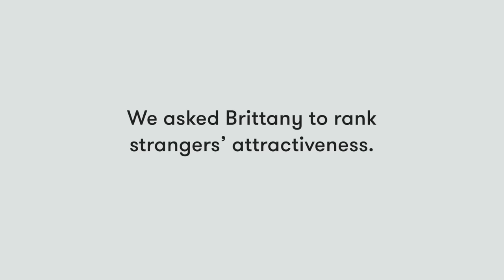How Attractive Am I? (1-10)